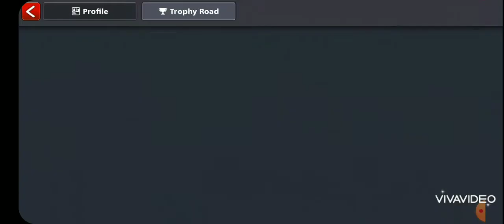I won the 'CROWN JEWEL WIN STREAK' New account 🙃🙃